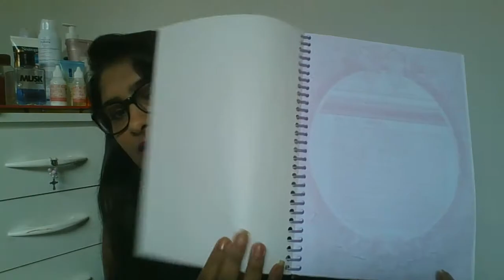Comprinhas em Píuma -PARTE 2💄👗